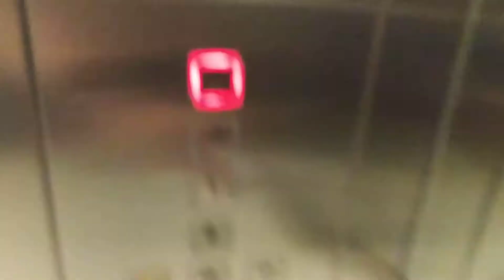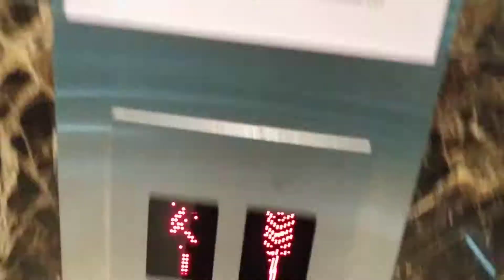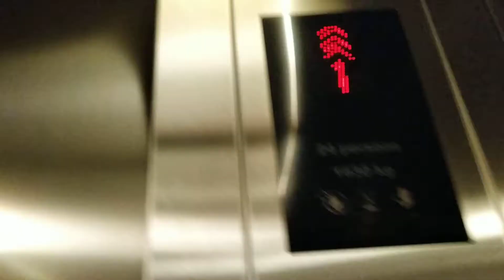KONE lifts at City Gate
Floors: B, 1, 2, 3
Capacity: 24 persons 1630kg
Year installed: 2019
Rating: 5++/5